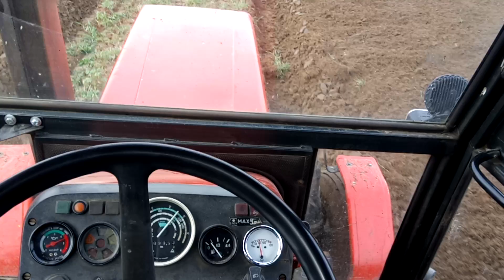Orka zimowa ZETOR 5211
Coś na szybko bo niema czasu na składanie i filmowanie